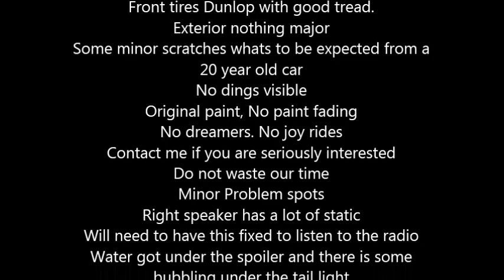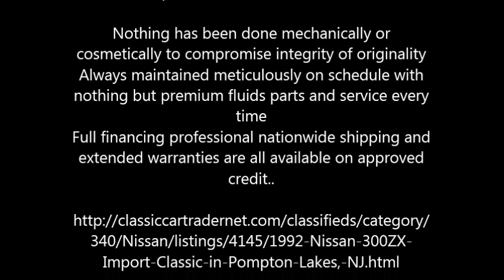1992 Nissan 300ZX Import Classic in Pompton Lakes, NJ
Pristine 1992 300ZX Twin Turbo with 48,500 original miles

A collector car true classic, All Original with heavy car cover designed specifically for the 300ZX

Car garaged
Clean. Leather in great condition, Interior like new
Original Z floor mats
All original parts
V6 Twin Turbo HICAS 4 wheel steering. 5 Speed manual
T TOPS with 300 HP
Turbos pull hard, Bought from a Nissan salesman.
No known mechanical issues. Runs flawless
Back tires Goodyear, still with good tread
Front tires Dunlop with good tread.
Exterior nothing major
Some minor scratches whats to be expected from a 20 year old car
No dings visible
Original paint, No paint fading
No dreamers. No joy rides
Do not waste our time
Minor Problem spots
Right speaker has a lot of static
Will need to have this fixed to listen to the radio
Water got under the spoiler and there is some bubbling under the tail light
Easy fix for an auto body shop
Minor curb rash on the wheels